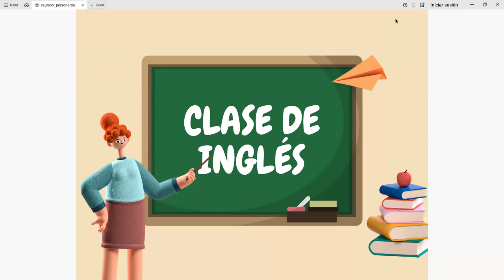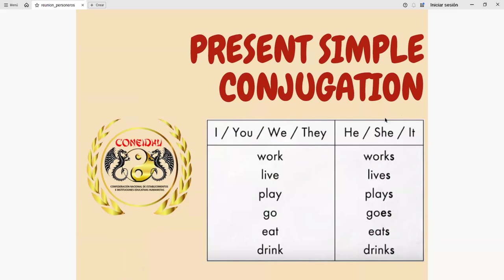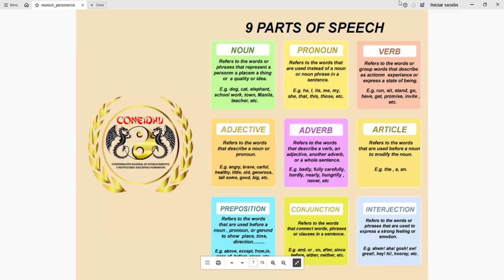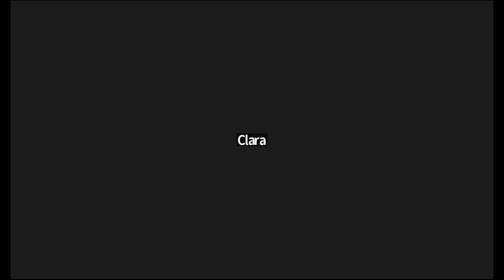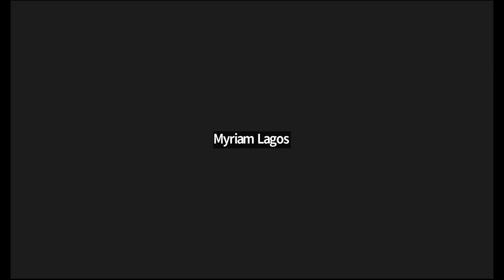1ra Clase de Inglés - CONEIDHU / FEDISCOL - Ciclos V & VI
Este es el video tomado de la 1ra clase virtual de Inglés, en el segundo semestre del año 2024, impartida por el docente; Sr. Mario Niebles, de la CONEIDHU a los estudiantes de la FEDISCOL en los ciclos V & VI.